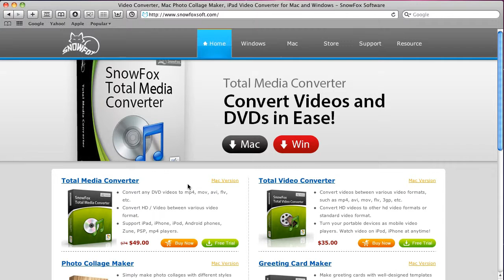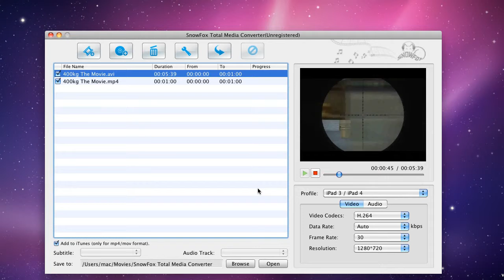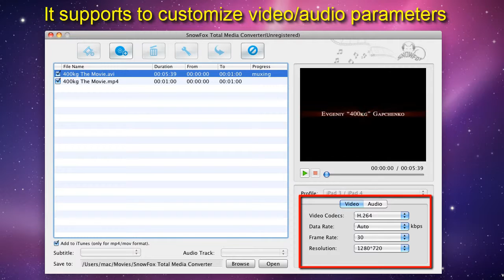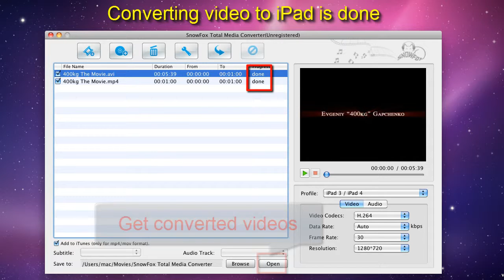How to convert video and DVD on iPad 5/iPad mini2 on Mac(Windows supported)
iPad Air and iPad mini2 are coming! iPad video converter Pro converts video and DVD to iPad   5 and iPad mini2 with best quality.